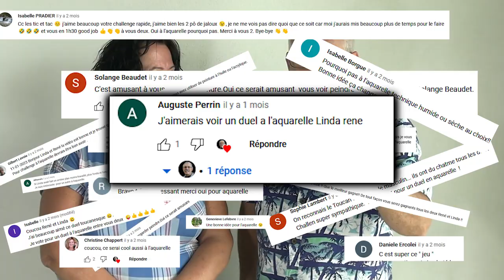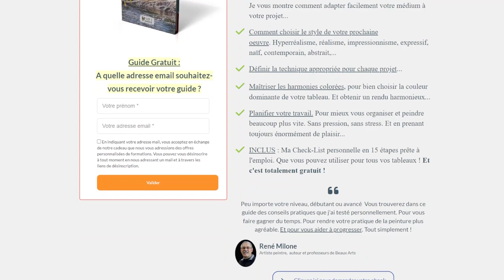1H30 pour BATTRE RENÉ en AQUARELLE !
Dans cette vidéo, je vous présente un duel passionnant en peinture aquarelle avec Linda.
Nous avons 1h30 pour réaliser chacun notre interprétation d'une œuvre donnée.
Vous allez découvrir nos réflexions, nos choix de couleurs et les défis que nous rencontrons tout au long du processus.

Je vous invite à observer nos techniques et à nous donner votre avis sur nos créations finales. N'hésitez pas à partager vos commentaires sur ce que vous trouvez intéressant ou ce que vous auriez fait différemment !

Si vous aimez ce genre de vidéo et que vous êtes curieux de voir d'autres duels artistiques, je vous encourage à consulter notre précédente vidéo où nous avons fait un duel en peinture acrylique. Et surtout, n'oubliez pas de vous amuser et de tenter cette activité chez vous. À très bientôt pour de nouvelles aventures artistiques !

🎁CADEAU🎁 Je vous offre l'E-book "Les 7 Étapes d'un Tableau Réussi" ! à récupérer